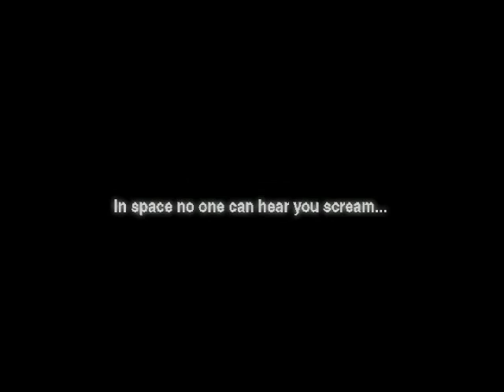Aliens the Escape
Here is a NON- computer aided effects test we did